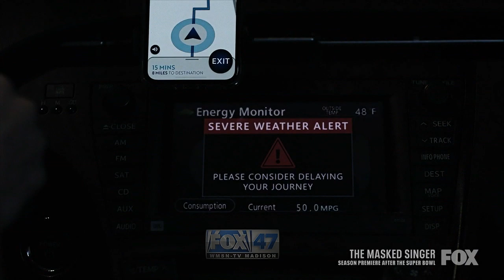10 - TArlos - 1x03 - TK Strand & Carlos Reyes - 911: Lone Star - Jan 27, 2020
TK Strand (Ronen Rubinstein) & Carlos Reyes (Rafael Silva).